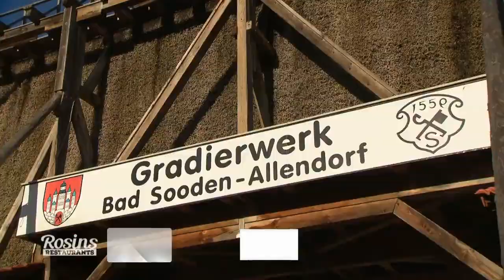Sauerkraut-Burger & Toast Hawaii - frischer Wind im Zweistein | 6/7 | Rosins Restaurant | Kabel Eins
Im Zweistein konnte Daniel bisher nicht wirklich kochen, denn es gab keine Dunstabzugshaube. Jetzt wurde jedoch die Küche renoviert und endlich kann gebrutzelt werden. Technisch gesehen steht dem Testessen also nichts mehr im Weg. Auch leckere regionale Produkte hat Frank besorgt. Daraus werden jetzt Burger und Toast Hawaii gezaubert.